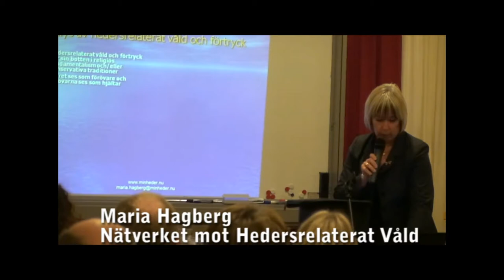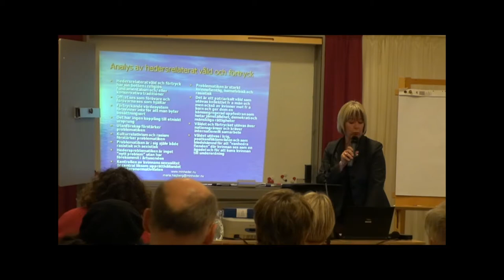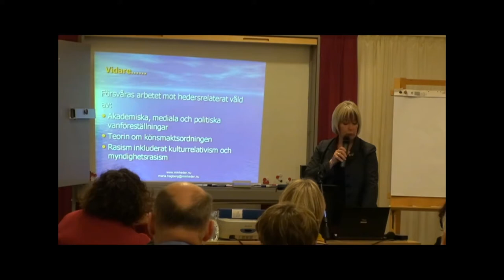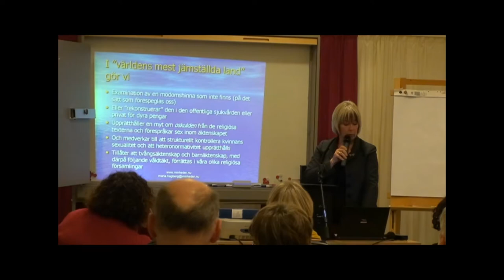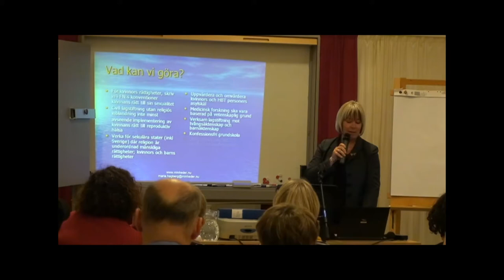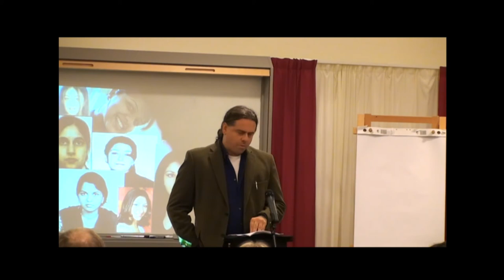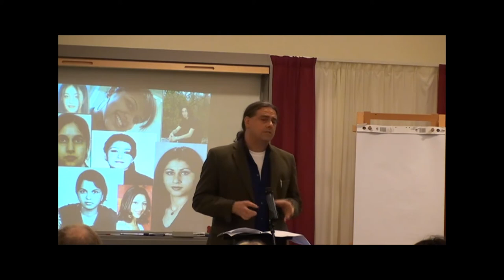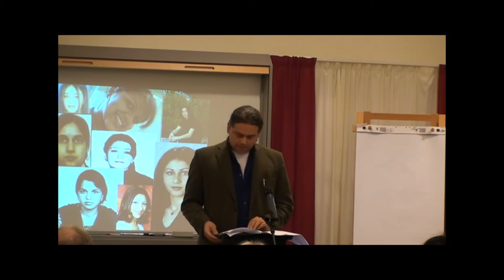Hedersrelaterat våld, kulturrelativism och EU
Maria Hagberg, Nätverket mot Hedersrelaterat Våld; Saga Rosén, Glöm
Aldrig Pela och Fadime; Christer Sturmark, Humanisterna. 9 nov 2009